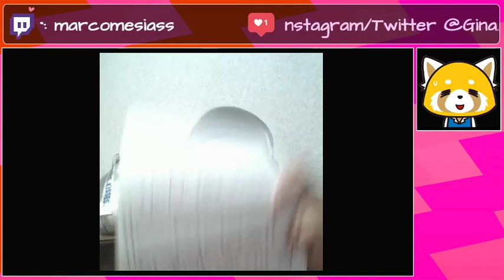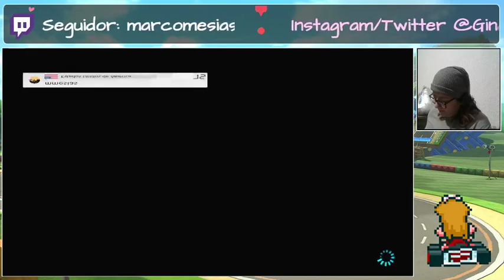Torneo semanal de mario carritos